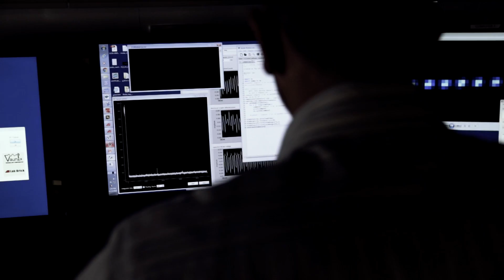Professor Michael J. Biercuk’s Q-Ctrl: powering the quantum revolution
Quantum computers promise to redefine the 21st century but the underlying hardware – the qubit – is highly susceptible to errors. Controlling those errors will be essential for quantum devices to become useful machines.

Backed by venture capital and the CSIRO innovation fund, the University of Sydney’s Professor Michael Biercuk is launching Q-Ctrl to develop the firmware for quantum computing, to stabilise the quantum revolution.